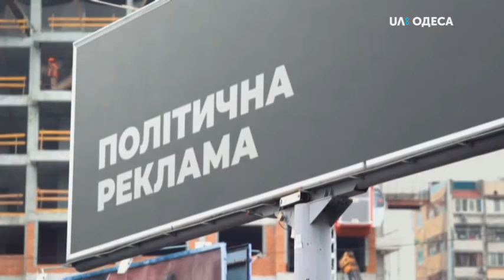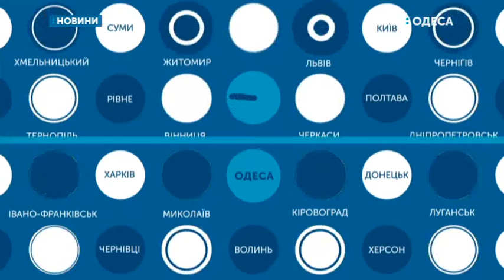"Ранок" Про виборчий процес та культуру виборів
Сьогодні поговоримо про виборчий процес та культуру виборів разом із Наталією Стеблиною, аналітикинею Інституту демократії імені Пилипа Орлика.

Далі до нас завітає засновниця швацького клубу "Сороки" Анна Сорокіна, яка розкаже про те, як вона навчає дітей самих майструвати для себе одяг.

І на останок, актори театрального простору ТЕО, а саме: режисер Іван Макаренко, а також актори Олександр Мирошниченко та Илля Шульга, які розповідали про дитячу експериментальну виставу "Муха-Цокотуха".